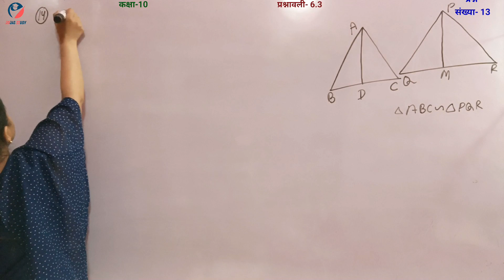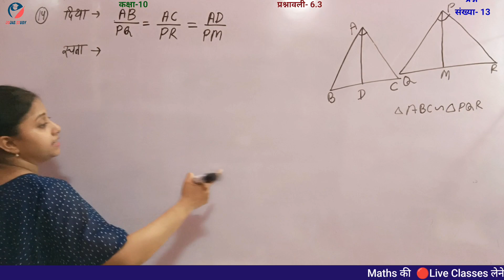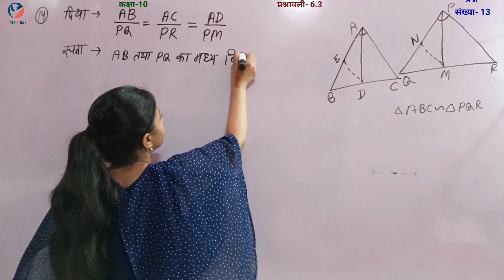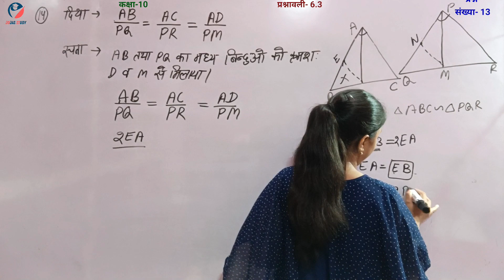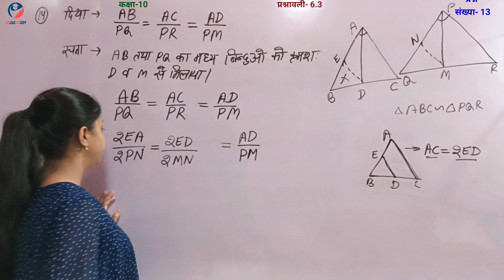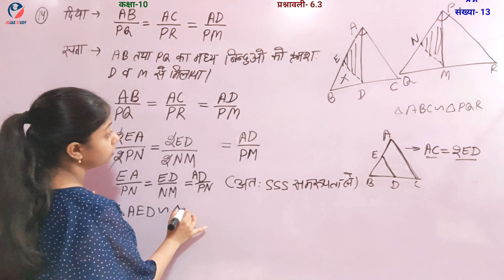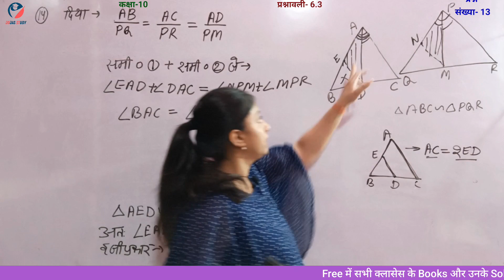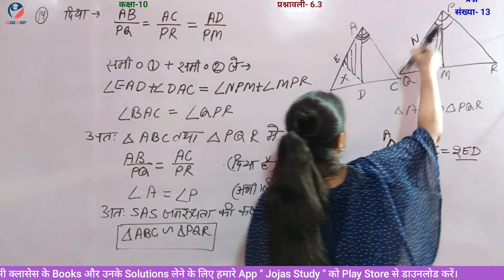Q14 Ex 6.3 Class 10 in Hindi Medium | Class 10 Maths Chapter 6 Exercise 6.3 by Jojas Study | Jyoti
Q14 Ex 6.3 Class 10 in Hindi Medium | Class 10 Maths Chapter 6 Exercise 6.3 by Jojas Study | Jyoti Gupta

hello...

1- Polytechnic (BTE)
2- B-Tech(UPTU)
3- Deled(BTC)

thanks...

Topics covered in this video 👇
1) class 10 maths chapter 6
2) ncert class 10 maths chapter 6
3) Class 10 solution chapter 6
4) Cbse class 10 maths chapter 6
5) 10th class math solution pdf
6) 10th class math solution in hindi
7) class 10 maths chapter 6 exercise 6.3 question number 14 in Hindi medium
8) class 10 maths ch 5 ex 6.3 Q14
9) Class x maths ex 6.3 Q14
10) कक्षा 10 गणित प्रश्नावली 6.3 प्रश्न 14